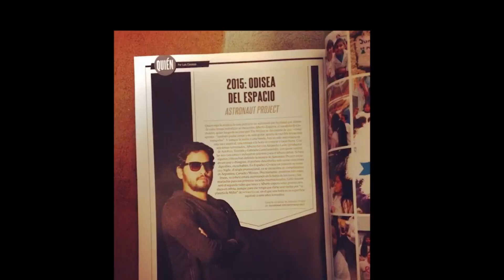OROYA FEST 2023 | ASTRONAUT PROJECT en La Oroya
ASTRONAUT PROJECT | COMPRA SUS ENTRADAS EN PRE-VENTA:
OROYA FEST 2023

¡Sé parte de esta historia!
Ticket Preventa 2 Julio: S/ 40
General Puerta: S/ 50
COMPRA TU TICKET PREVENTA AQUÍ:
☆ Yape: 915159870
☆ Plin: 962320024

》BANCO BCP
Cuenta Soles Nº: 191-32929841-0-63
Transacciones vía internet NRO. CCI: 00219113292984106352
》BANCO INTERBANK
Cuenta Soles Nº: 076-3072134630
Transacciones vía internet NRO. CCI: 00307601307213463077

🔴 NOTA: Para vivir esta nueva experiencia musical, sólo tienes que enviarnos el voucher y/o comprobante de pago, Nombre Completo y Email; y te enviaremos tu ticket digital.